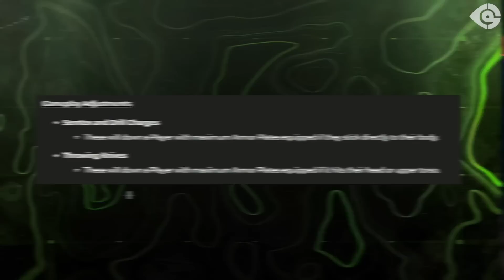Les 22 CHANGEMENTS SECRETS de la SAISON 02 de MODERN WARFARE II & WARZONE 2 !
00:00 Intro
00:48 Une MAJ remplie de secrets
01:22 Déjà une MAJ de la MAJ !
02:22 Customisation des accessoires
02:51 L'achat de secteurs
03:17 La vitesse pour débloquer des jetons
03:42 Les packs achetés
03:54 Décompte Saison
04:08 Des modes de jeu absents
04:37 Drones brouilleurs
04:47 Carte de visite
04:55 Les largages de ravitaillement d'Al Mazrah
05:32 Contrat de loupe
05:47 Les armes de la Saison 2 sur DMZ
06:17 Le buff des bots
06:40 Le décompte des armes personnalisées
06:58 Les autoréanimation sur DMZ
07:23 Des médailles qui valent cher
08:05 Les cartes de forteresses
08:18 Un hélico qui découpe
08:31 Des variantes qui disparaissent
09:10 Les FPS
09:21 L'exclusion en Classé
09:32 Le bouton "rejouer"
09:50 Outro